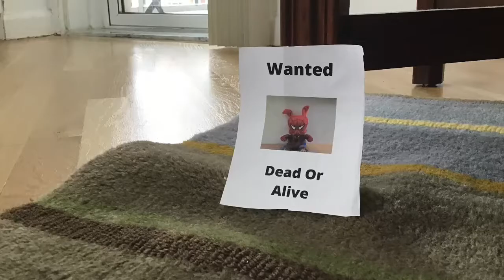The Mandalorian Trailer